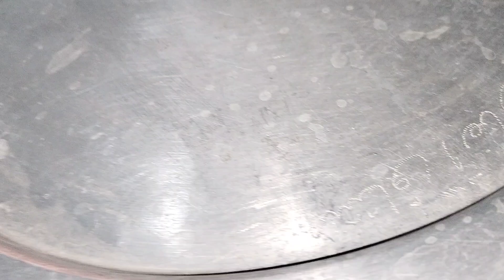Eid Milad_un_Nabi Mubarak ❤️❤️@NoreenVlogs-kz5mq